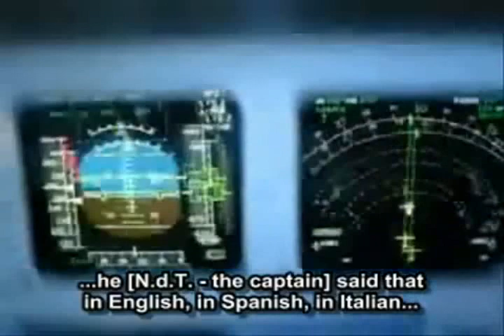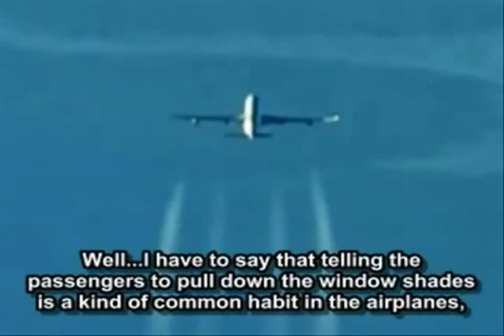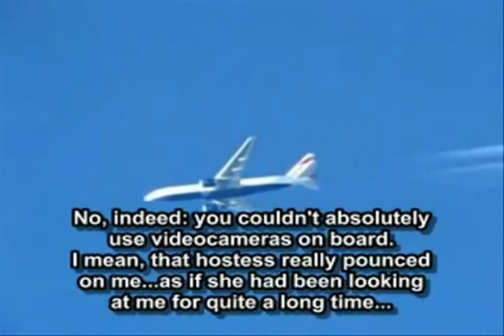Passengers on chemtrail planes told to pull down their window shades during spraying